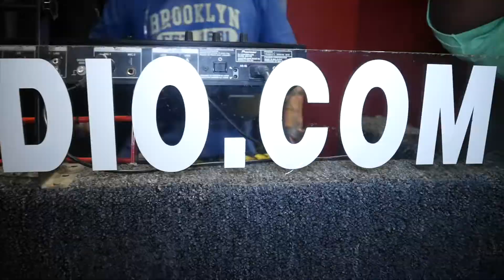Lyrically Live Season 7 Kickoff Cypher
Kony Brooks, Jus Write, Ray Fame, Xyle, Sugahill Prophet, Based Donnie and more stop by Lyrically Live to drop bars {Shot by Roc Runna Press}